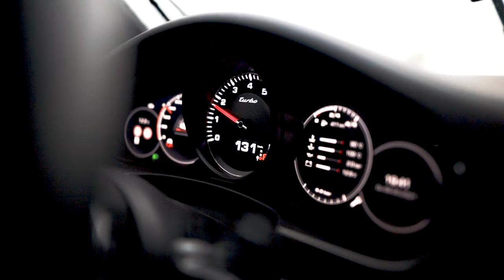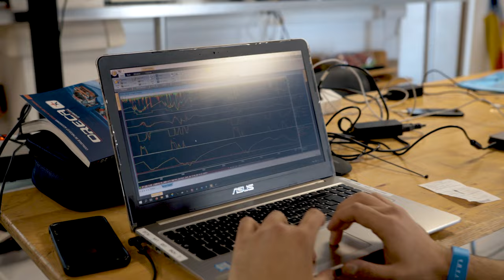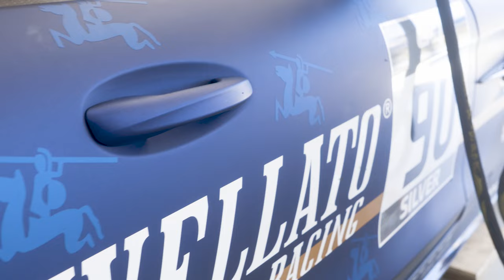Behind The Scenes - Testday at Circuit Paul Ricard | Jean-Luc D'Auria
🏎 At the beginning of May, the test day for the next race took place in the south of France. We would like to give you a little insight into the life of a racing driver. I hope you like it!

Have fun!